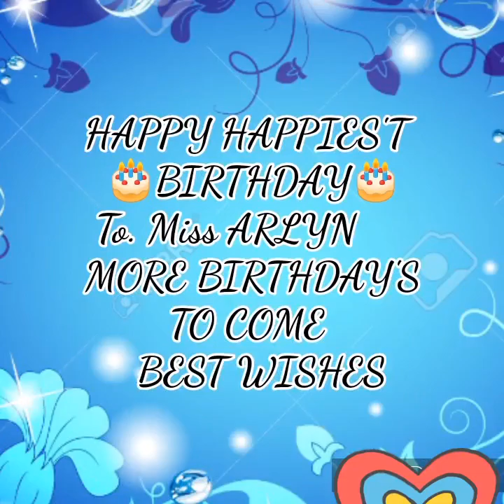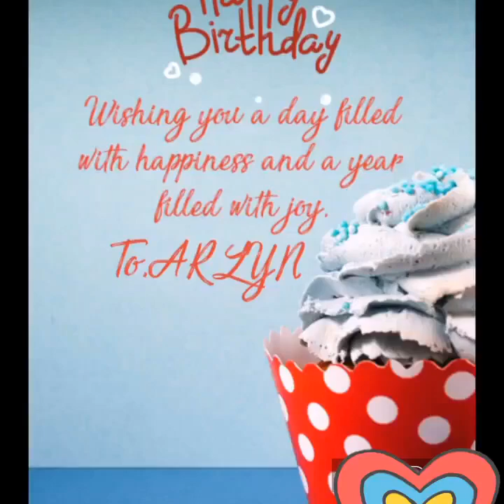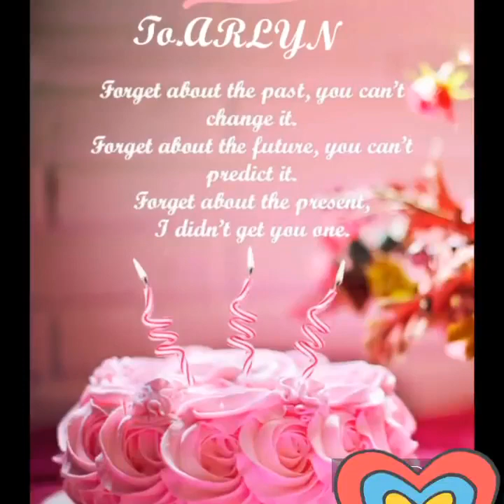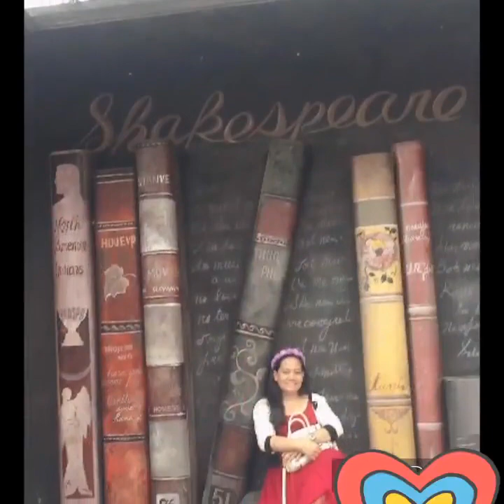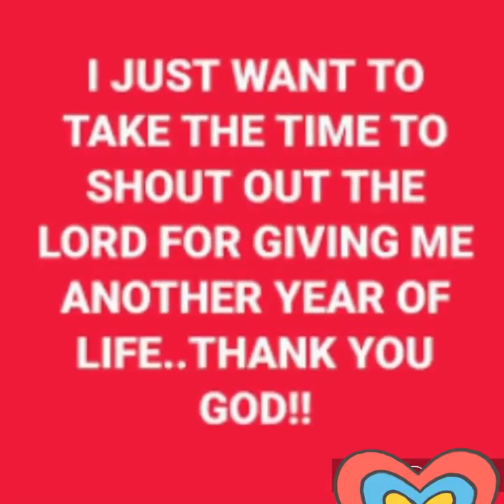NIGEL'S PHOTO VIDEO SLIDE SHOW SHOP(3)